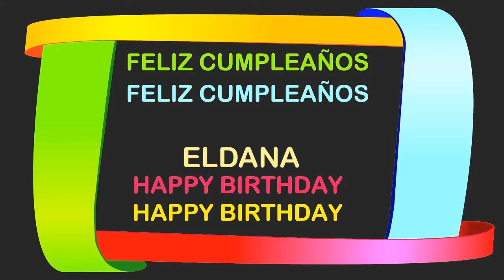Eldana Birthday Postcards & Postales